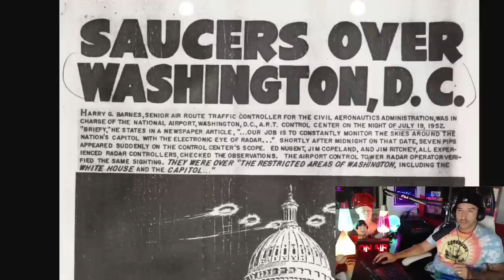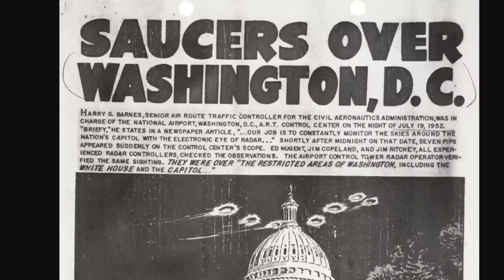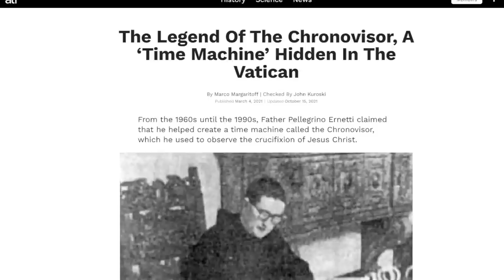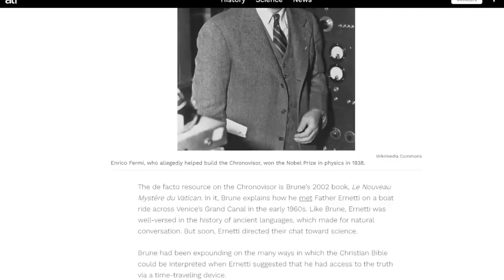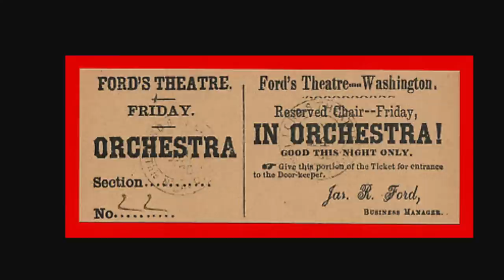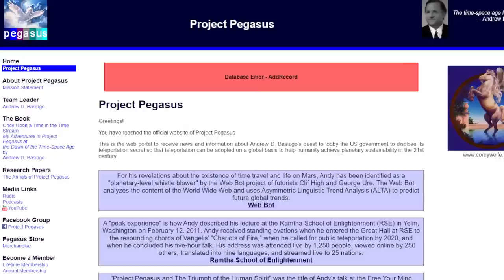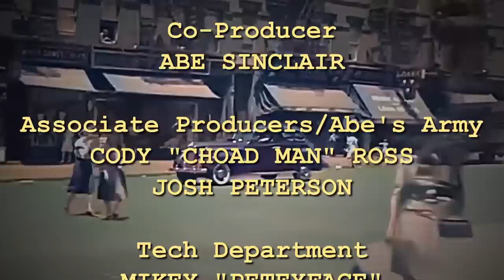"Project Pegasus & Jump Rooms to Mars" ft. Andrew Basiago 9/10/22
Instant Classic! Andrew D. Basiago is an American Lawyer, writer, public speaker, media personality and Presidential candidate, best known for serving as a US Chrononaut in Project Pegasus during the advent of time travel and in Project Mars during the advent of interdimensional travel.  Tonight, I am thrilled to have Mr. Basiago on Quite Frankly for a PERFECT Saturday Night program.  Cousin Sheri will be in-studio, and Abe on the production line, as well.

Secret Nature CBD: 100% organic CBD rich cannabis flower bred so low in THC that they are legally certified as hemp and can be shipped nationwide.  High-CBD, low-THC means all the benefits of full spectrum cannabinoids and terpenes without the high, or negative effects like anxiety and paranoia.

Send Crypto:
BTC: 1EafWUDPHY6y6HQNBjZ4kLWzQJFnE5k9PK
LTC: LRs6my7scMxpTD5j7i8WkgBgxpbjXABYXX
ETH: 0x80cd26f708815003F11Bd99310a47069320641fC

How Else to Find Us:
Gab:  @QuiteFrankly
Truth Social: @QuiteFrankly
GETTR: @QuiteFrankly